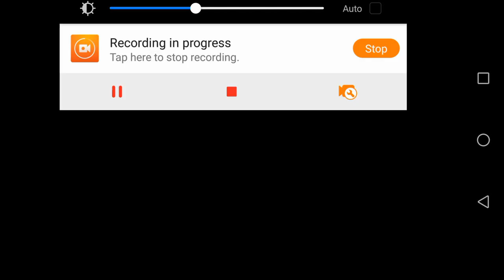Freefire Cup full Details!!!!3 to win and all the event details(getfree diamond voucher)